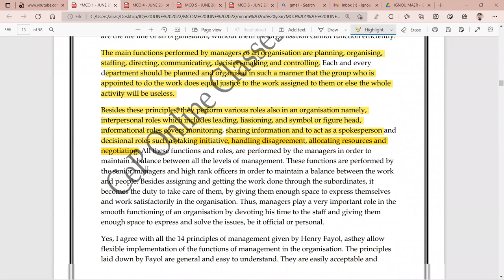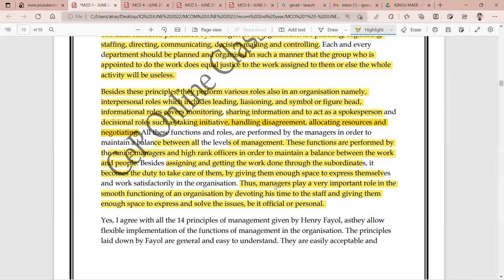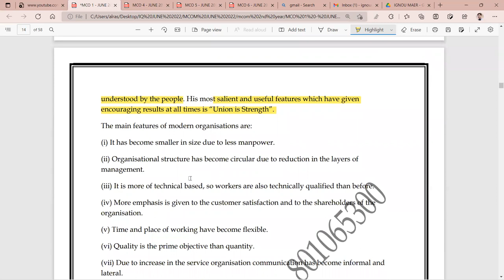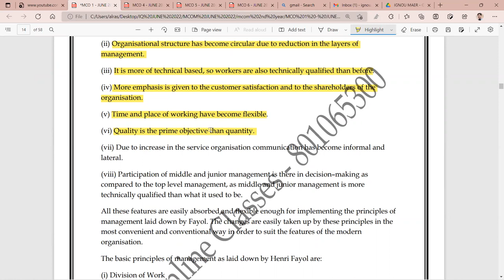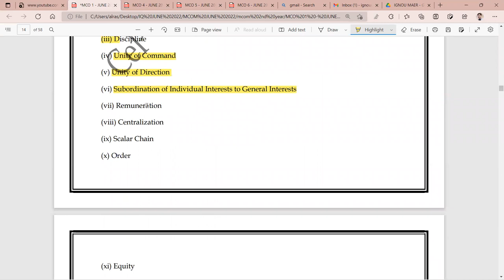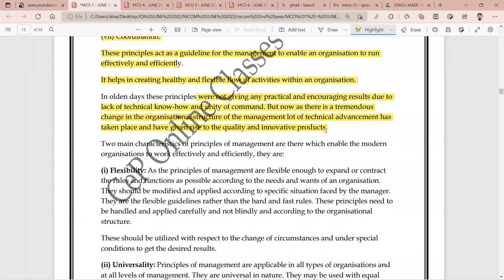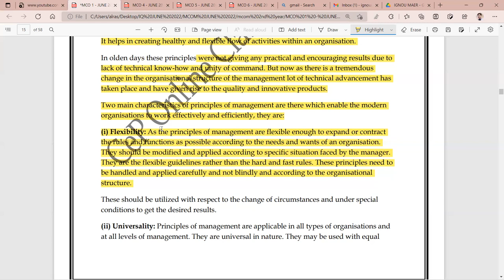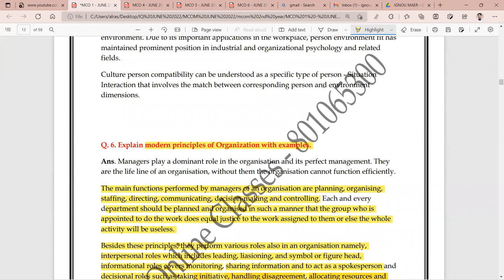IGNOU : MCOM : MCO 1 : Q - EXPLAIN MODERN PRINCIPLES OF AN ORGANISATION WITH EXAMPLES.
Commerce ePathshala